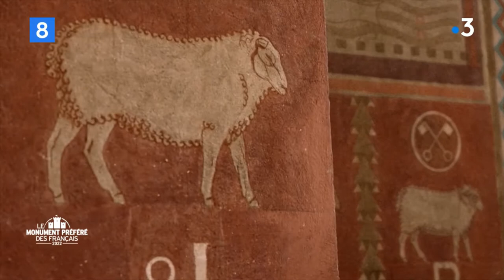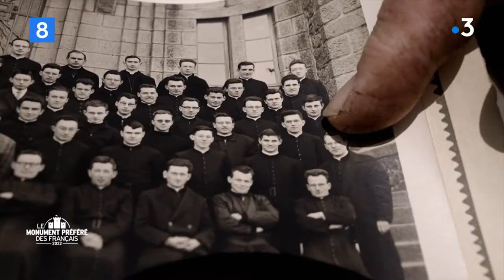Finale du Monument Préféré des Français 2022 - France 3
Retrouvez le reportage consacré à la chapelle Art déco de la Maison Saint-Yves, ancien grand séminaire de Saint-Brieuc devenu maison diocésaine. La chapelle est arrivée à la huitième place sur les quatorze finalistes en lice, dans le cadre du Monument Préféré des Français 2022 présentée par Stéphane Bern sur France 3.